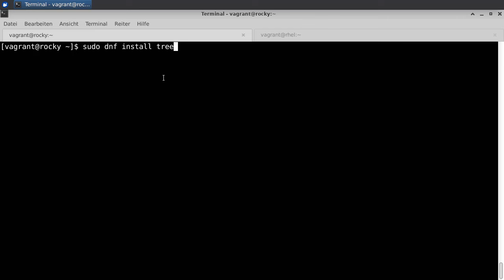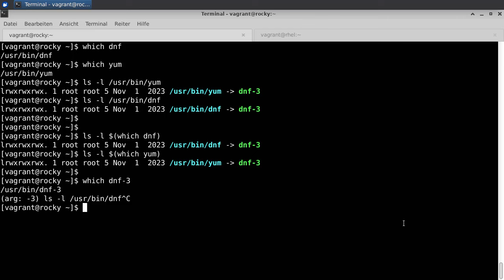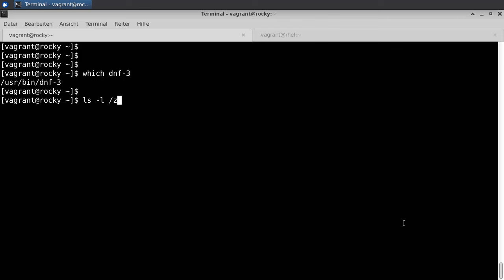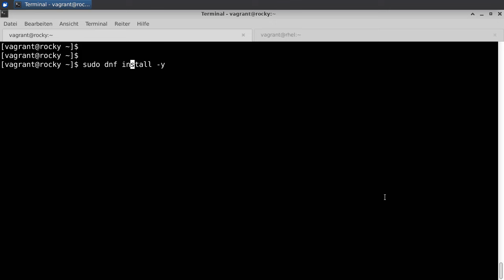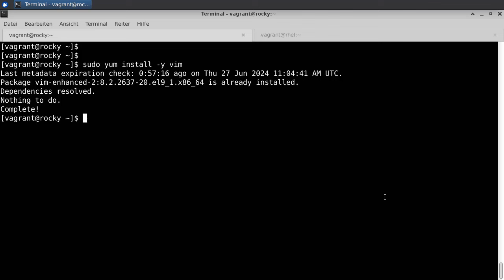Linux Tipp #17: Ist es nun "yum" oder "dnf" für Red Hat-basierte Systeme?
Ist es nun "yum" oder "dnf" für Red Hat-basierte Systeme? Genau dieser Frage gehen wir in diesem Video nach.